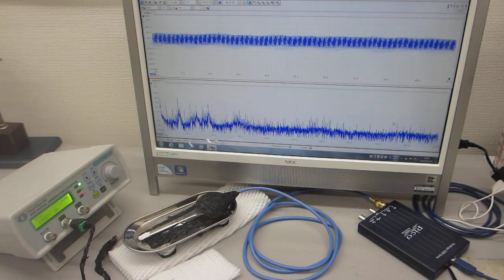オリジナル超音波プローブを利用した、超音波の伝搬特性実験ーー非線形制御技術開発ーー（超音波システム研究所）